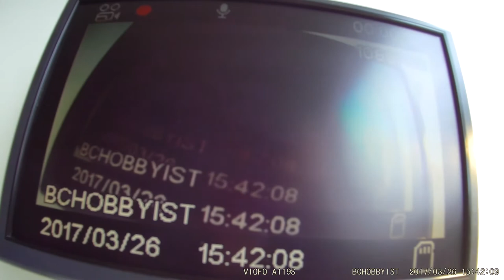How to Focus Dash Cam Lens VIOFO A119S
This video demonstrates hot to Refocus Lens in the VIOFO A119S Dashcam. View more videos covering menu setup, install, tips, firmware update, firmware modification, DIY repair, disassemble, alignment, focusing, CPL filter, GPS mount, lens cleaning, unboxing and test footage.

VIOFO A119S Dashcam // Specifications //
- 1920x1080P @ 60fps & 30fps
- Novatek NT96660 chipset
- Sony IMX291 2MP Exmor sensor
- 7G F1.6 Lens with metal base
- 130 or 140 degree field of view
- 2 inch LCD display
- G-sensor & Motion Detection & Parking Mode
- SuperCapacitor powered
- quick release mount
- MP4 video format
- GPS logger (optional)
- CPL Circular Polarizing Lens filter (optional) = must have

All videos captured by my Cameras and Dashcams are from my vehicle and public property.
All videos created and edited by me, I own all rights to videos posted to this channel.